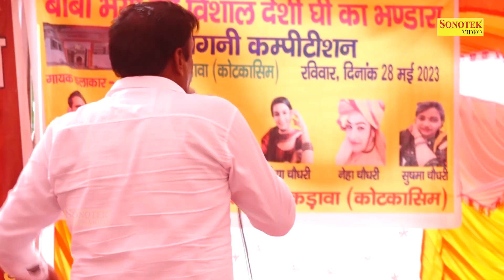मतलब कारण बेटे कहानी तू आज कर्ण की माँ बानगी I Baleram Bhati I Makdava Kotkasim Ragni I Chanda Ragni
Tital :- मतलब कारण बेटे कहानी तू आज कर्ण की माँ बानगी
Singer :- Baleram Bhati
Album :- Makdava Kotkasim Ragni Competition